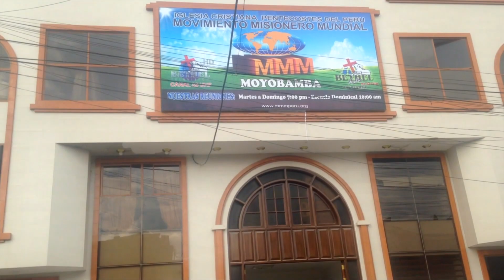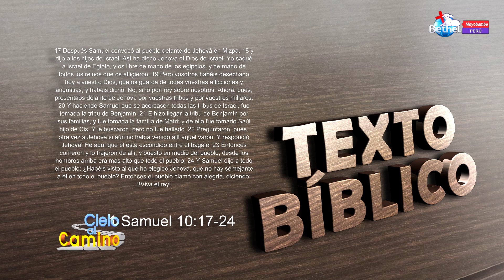2 Actitudes Negativas y Positivas Camino al Cielo Rev Angel Huari C